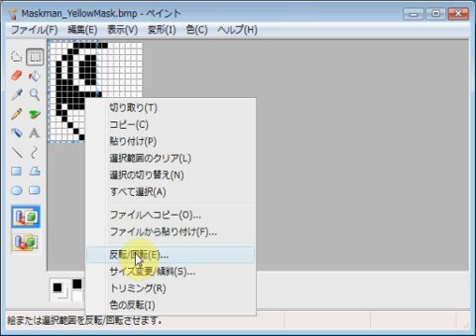光戦隊マスクマン・イエローマスク emozi icon made by MS paint